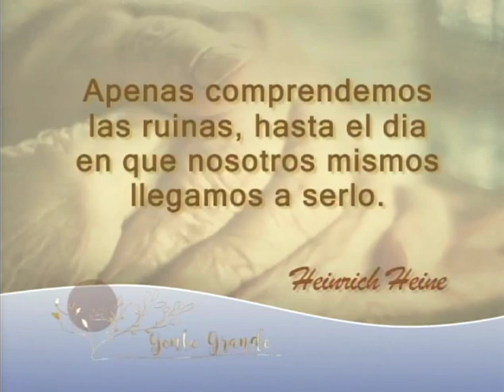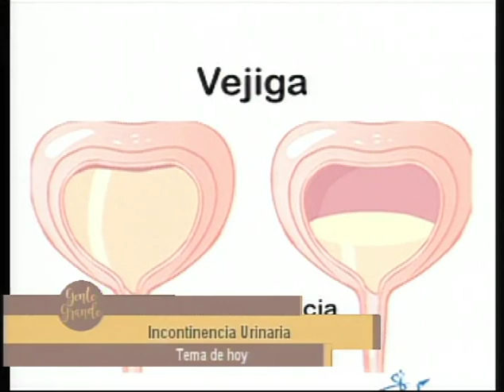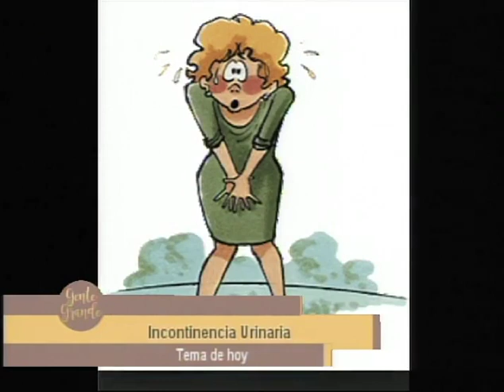Gente Grande// Incontinencia Urinaria// 9 Mayo 19